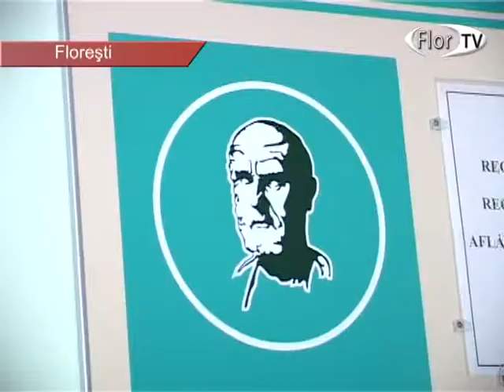Elimina hepatita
In intreaga lume, 28 iulie, este marcata ziua mondiala a hepatitei, eveniment ce se focalizeaza asupra factorilor de risc, preventiei si controlului hepatitei.